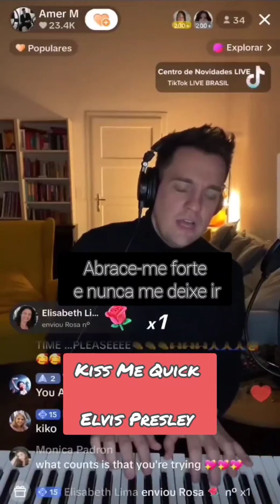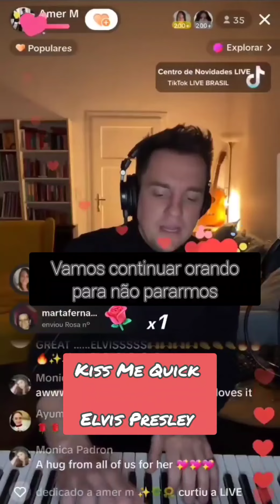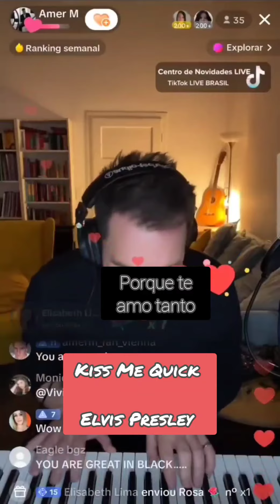ELVIS PRESLEY- kiss Me Quick cover @AmerM tradução Português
Linda interpretação! Canção maravilhosa do 👑 Elvis Presley!